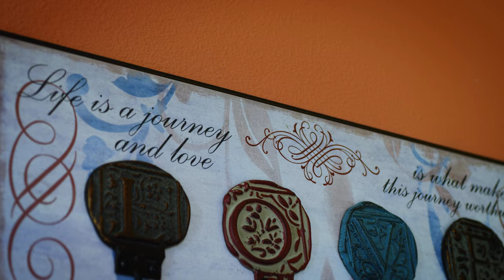Adult Degrees at George Fox University | Fox Fast Facts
Learn everything you need to know about adult degrees at George Fox University in the latest Fox Fast Facts. We answer all your burning questions about finishing your degree with us. To learn more about where to begin and how long our program is, just press play or visit us

➡️ Interested in George Fox ADP? 💻💼 Discover who we are

The Adult Degree Program at George Fox University is an online accelerated bachelor’s degree completion program. The George Fox Adult Degree Program is ranked by U.S. News & World Report as one of the nation’s “Best Online Bachelor’s Programs.”

0:00 - Intro
0:16 - First Things
0:26 - College Experience?
0:38 - School-Life Balance
0:48 - Application
0:58 - Program Cost
1:09 - Financial Aid
1:23 - When Can I Start
1:34 - Look at Classes
1:48 - Christian to Attend?
2:02 - Program Length